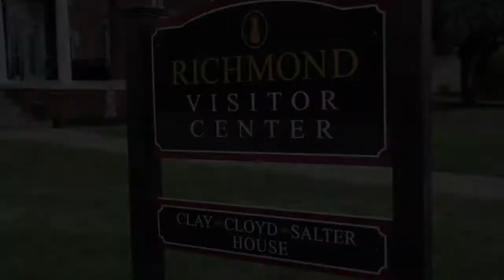Kayak Fun Float at Lake Reba in Richmond, Kentucky on July 2, 2022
Kayak Fun Float at Lake Reba in Richmond, Kentucky on July 2, 2022 - visitrichmondky.com